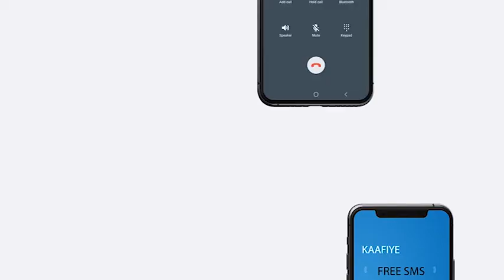"Sanadkan Waxa si gaara Looo Xusayaa Gabadh Umushay Oo Imtixaanka U fadhiistay "Agaasimaha guud.